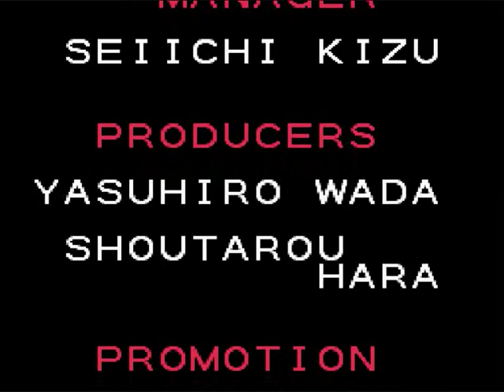Let's Play Magical Pop'n : 10 - Boss, Dead, Done!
Well another Let's Play under my belt. it's getting rather cramped!
Hope you enjoyed this Let's Play and look forward to my others.